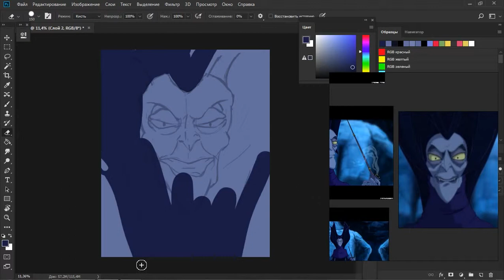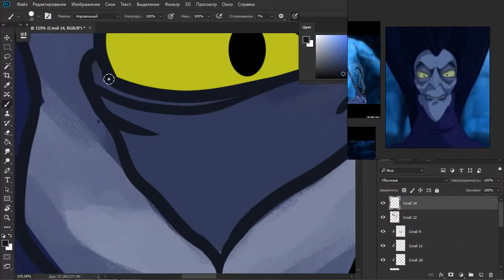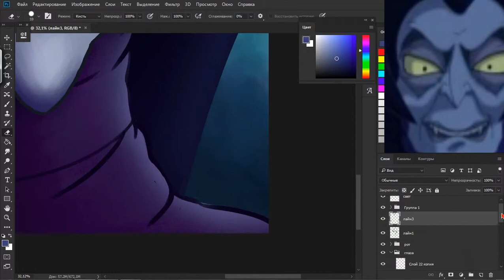Ведьма из мультфильма Карлки Нос / speedpaint / Спидпейнт / Art / арт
Instagram art: @anishko_art
Instagram creative photos: @anish_ko
Instagram life: @anishko_koneko